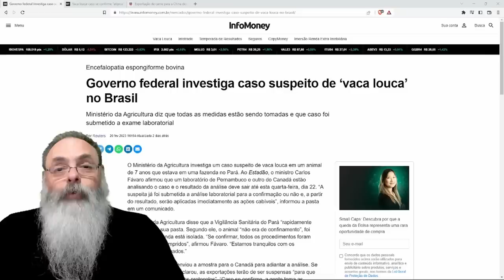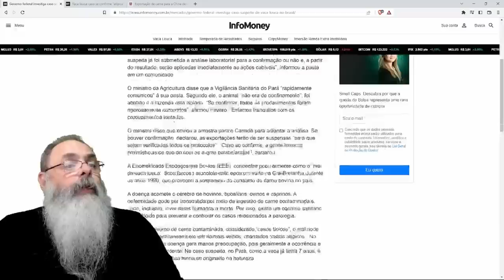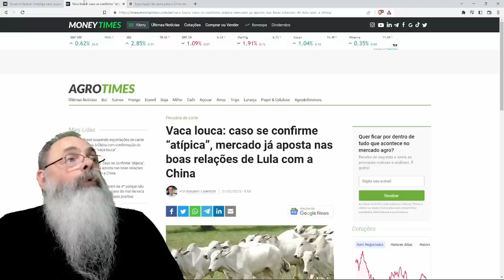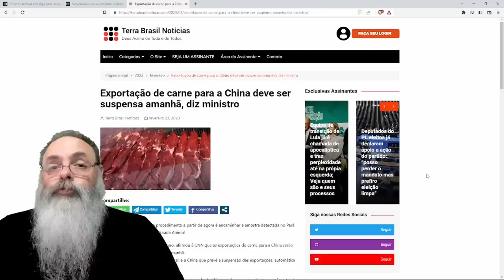CASO SUSPEITO de DOENÇA da VACA LOUCA no BRASIL pode ATRAPALHAR PRODUTORES mesmo sendo "ATÍPICO"